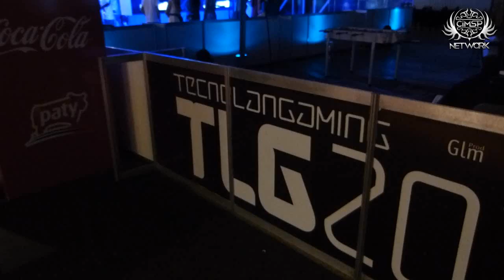Tecno LAN Gaming - 2012 (clip 15)